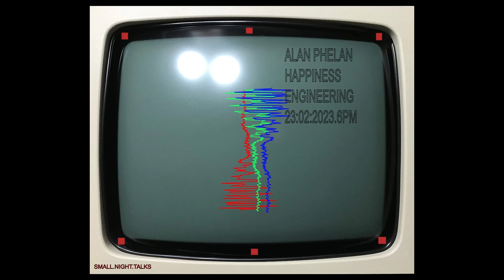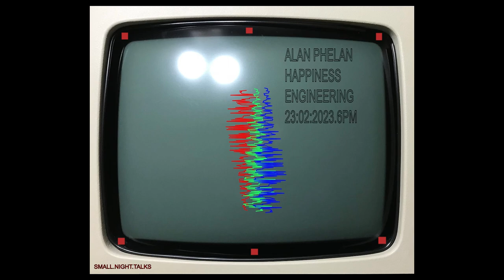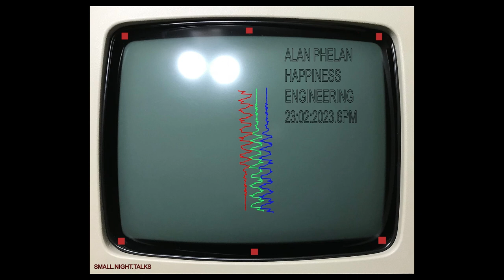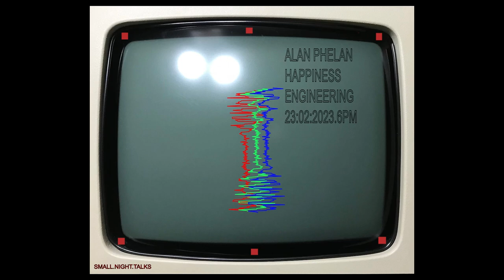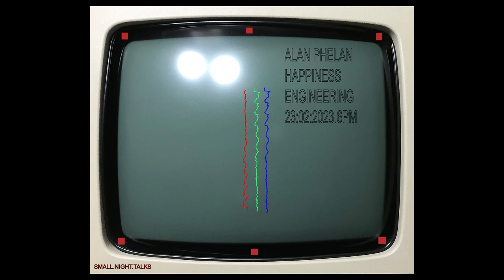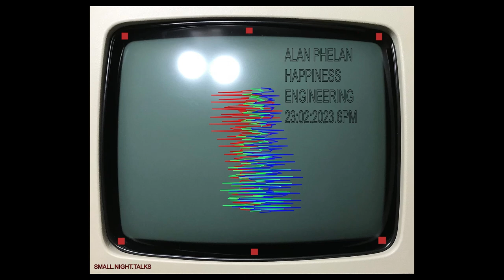ALAN PHELAN: YOUNG POSTMODERN IN TRAINING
On the occasion of Alan Phelan's solo exhibition "Happiness Engineering" at Molesworth Gallery Dublin, James Merrigan prompts the artist to discuss his expansive art practice in the context of irony, postmodernism, queer art and writing, contemporary photography and text as art, while questioning ideas of appropriation, archive and the commodity of the art object. "The Young Postmodern in training" was something the text artist Larry Johnson said in conversation with David Rimanelli.